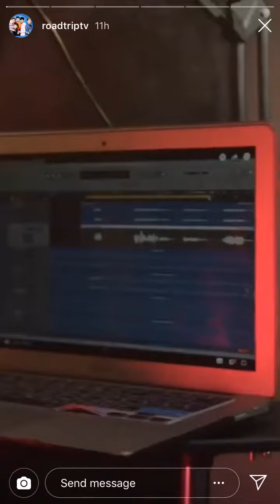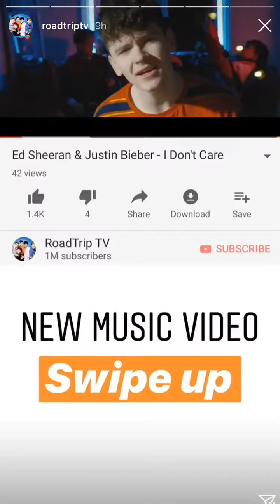RoadTrip’s Insta Story 11/05/19